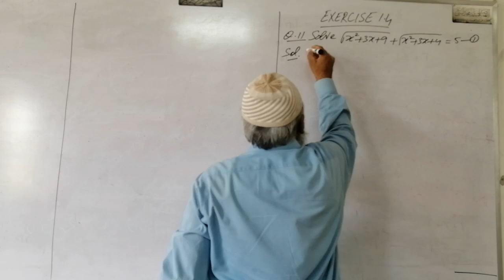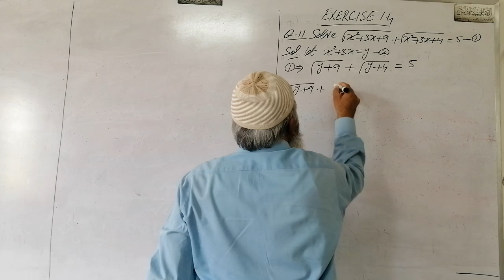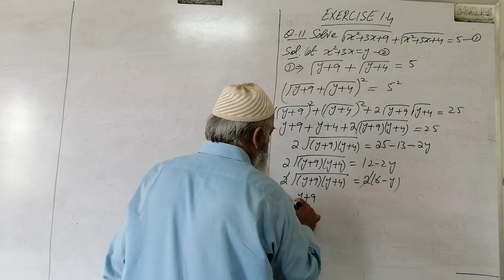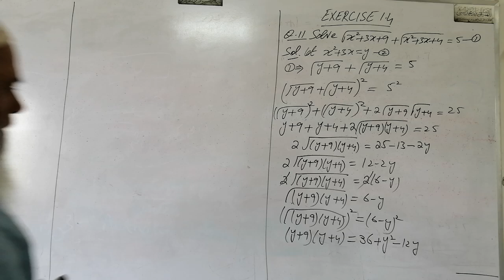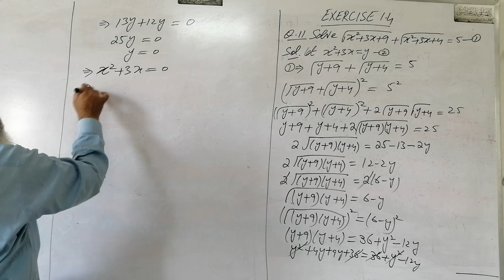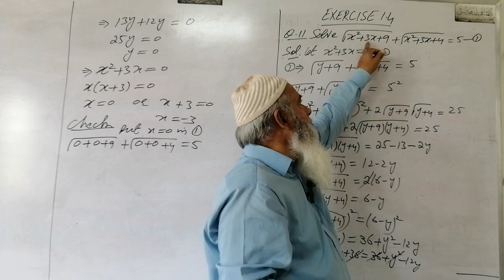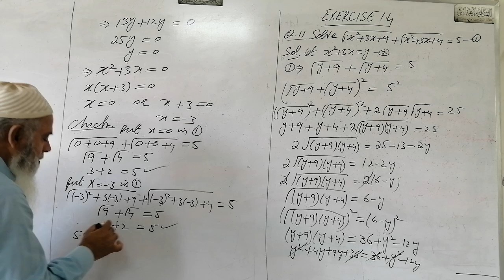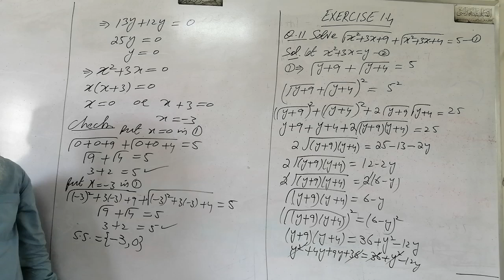Unit-1, Lec#46, Exercise 1.4, Q.11, Radical Equations Type (iii)